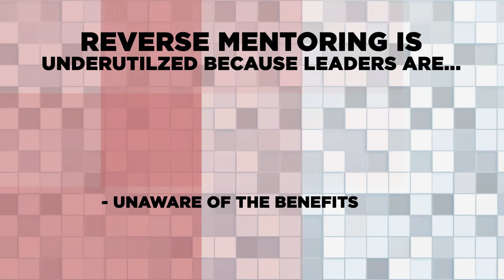How to Use Reverse Mentoring to Retain and Engage Millennials (Part 1)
Learn what is reverse mentoring and how companies are benefiting from reverse mentoring.

Grab your copy of Ryan’s book, The Millennial Manual: The Complete How-To Guide to Manage, Develop, and Engage Millennials at Work

Ryan Jenkins is an internationally recognized Millennial and Generation Z speaker, generations expert, and Inc.com columnist who helps organizations better lead, engage, and sell to the emerging generations— Millennials and Generation Z. Ryan’s clients include Coca-Cola, John Deere, Delta Air Lines, Wells Fargo, and more. Find more of Ryan’s top-ranked generational and future of work insights at…

VIDEO TRANSCRIPT
In this video you will learn what is reverse mentoring and how companies are benefiting from reverse mentoring.

“It produced...an inversion of expertise because we had so many changes at the lower levels in technology and tactics and whatnot that suddenly the things we grew up doing weren’t what the force was doing anymore. So how does a leader stay credible and legitimate when you haven’t done what the people you’re leading are doing? It’s a brand-new leadership challenge, and it forced me to become a lot more transparent, a lot more willing to listen, and a lot more willing to be reversed-mentored.”

Retired four-star general, Stanley McChrystal, made this bold statement in his “Learn, listen…then lead” TED talk. Today’s exponential times and the rise of Millennials forced McChrystal into adopting a new perspective of mentorship, more specifically reverse mentoring.

Reverse mentoring has become a powerful strategy for leaders and organizations to close the generational gap at work and to retain and engage Millennials.

Millennials place a premium on mentorship. In fact, Millennials intending to stay with their organization for more than five years are twice as likely to have a mentor (68 percent) than not (32 percent). And over 90 percent of Millennials with mentors describe the quality of advice and the level of interest shown in their development as “good.” Having a company culture of mentorship will promote Millennial loyalty and, as we’ll see, reverse mentoring will engage Millennial talent.

What is Reverse Mentoring?
Reverse mentoring is a learning relationship where the mentor is younger than the mentee. Senior executives or veteran employees are paired with younger employees who then share their insights and perspective on various topics such as technology, social media, leadership, workplace trends, and more.
Unlike traditional mentoring, in which the mentor is always a senior individual who can pass on experience without much risk of pushback from the mentee, reverse mentoring provides an environment where information and insights can freely flow and where the organizational hierarchy is flattened.
Each generation brings with them strengths shaped by their unique circumstances. Today’s younger generations carry a very unique and high-demand skill set and knowledge that has not been possessed by previous generations at that age. In fact, 68 percent of hiring managers agree that Millennials have skills that previous generations don’t have.
Millennials are familiar and comfortable with reverse mentoring because they grew up doing it. Millennials were the “Household CTO” where they helped mom and dad troubleshoot computers, set-up Facebook, and embrace texting.

Who Uses Reverse Mentoring?
Jack Welch, while CEO at GE, was credited for being one of the first adopters of reverse mentoring. Welch selected a junior employee to mentor him and then encouraged 500 other organizational leaders to find a reverse mentor. Since then other companies including HP, The Hartford, Power Home Remodeling (a Fortune top 10 of the 100 Best Workplaces for Millennials), PayPal, Cisco, and Coca-Cola have initiated reverse mentoring programs.
According to Thomas Koulopoulos and Dan Keldsen, authors of “The Gen Z Effect: The Six Forces Shaping the Future of Business,” mentoring is used in 56 percent of a 600 company sample polled by Delphi Group. Yet of those 600 companies only 14 percent had a reverse mentoring program in place, even though 51 percent of those companies have cross-generational teams.

Reverse mentoring is underutilized and isn’t widely used because leaders are…
- unaware of the benefits.
- already engaged in peer-to-peer mentoring.
- pressured to focus on tasks with clear ROI.
- lacking time.
- too prideful. Yet, reverse mentoring is becoming increasingly important to consider as more and more Millennials and Generation Z pour into the workplace...